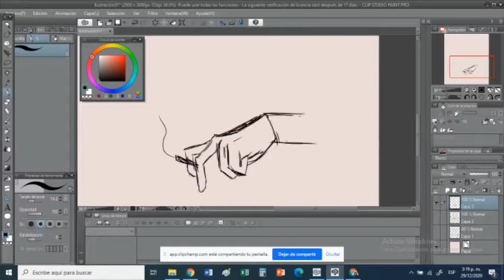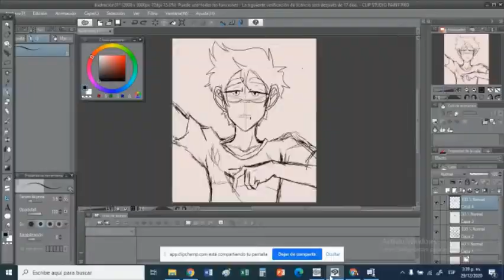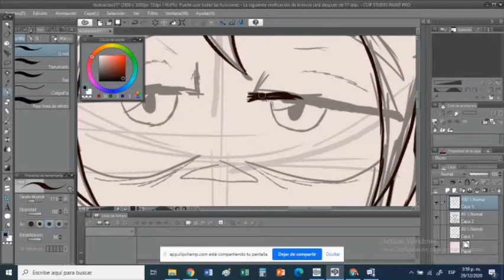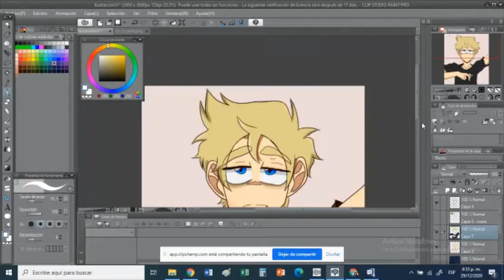Speedpaint–Luke Howland (Boulevard)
Hola chix.
Hace un año conocí a Luke...
Hace un año,. cambio mi forma de ver al mundos.
Muchas gracias por eso.
Te querré siempre...❤️

Pueden ver mejor el dibujo en mi Instagram

Libro: Boulevard
Autora: Flor M. Salvador
Disponible en wattpad
Libro físico en ventas.

Bye